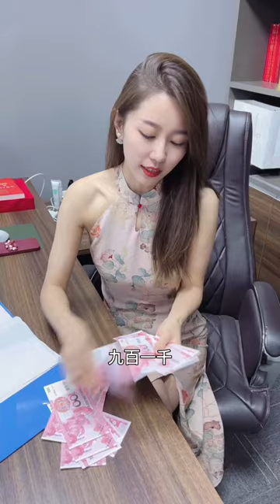美女老板竟然让我给她暖被窝，200块钱就想收买我，这次她赢了！【景菲JingFei】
美女老板竟然让我给她暖被窝，200块钱就想收买我，这次她赢了！
大家好，我是景菲，
花是自然香，爱是自然长
这是景菲的YouTube官方频道~
每天分享精彩视频~